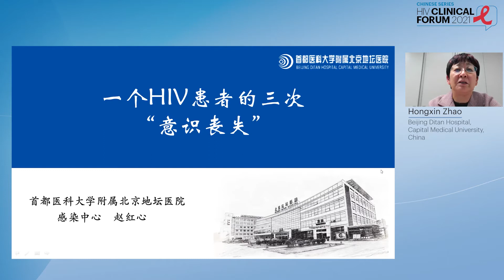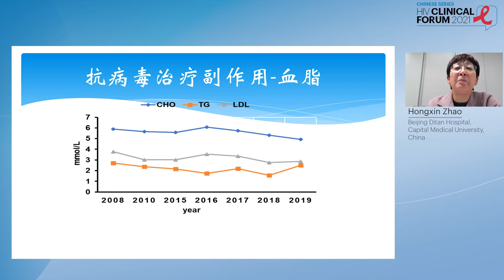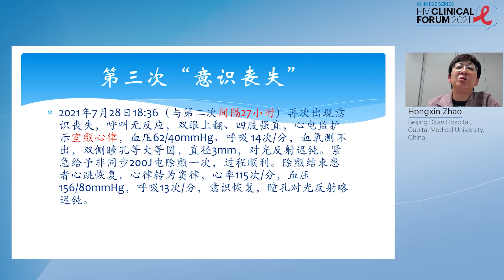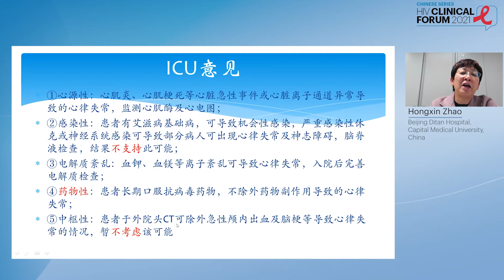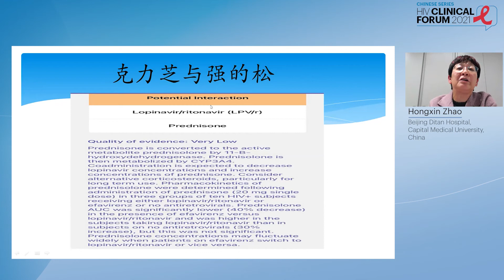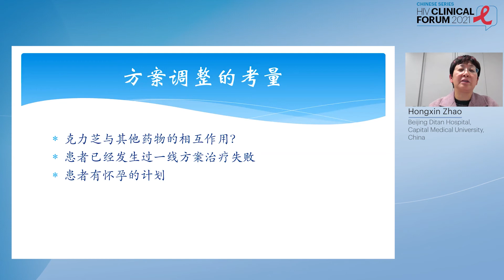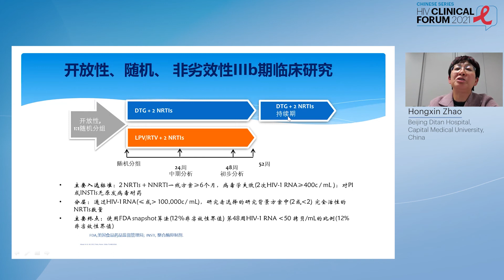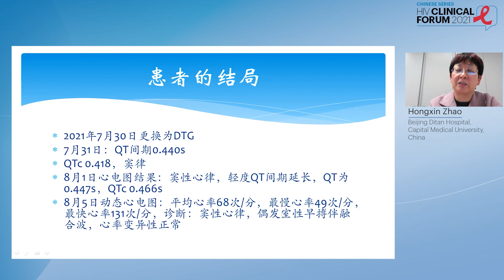Three Times “Loss of Consciousness” in an HIV Patient -- Hongxin Zhao, MD, MP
Speaker: Hongxin Zhao, MD, MPH, Beijing Ditan Hospital, Capital Medical University, China
Presented at Edition 3: Optimizing HIV Treatment
Chinese HIV Clinical Forum Educational Series 2021